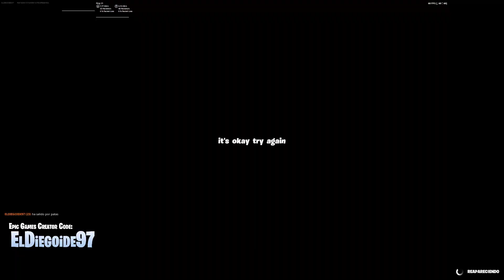100 LEVEL HARD PARKOUR 🧩✅💥Code: 8660-5200-6368 FORTNITE PARKOUR & DEATHRUN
MAP INFO:

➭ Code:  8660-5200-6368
➭ Name:   100 LEVEL HARD PARKOUR 🧩
➭ Creator:   NA2

YOU CAN SUPPORT ME USING MY:
EPIC GAMES CREATOR CODE:  ElDiegoide97  [EpicPartner]